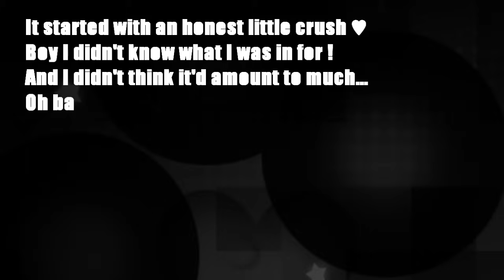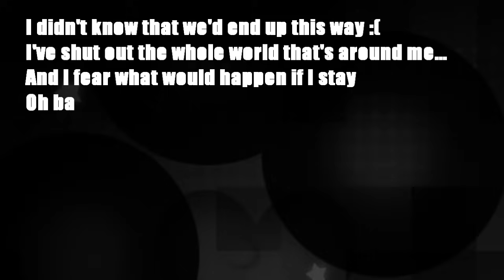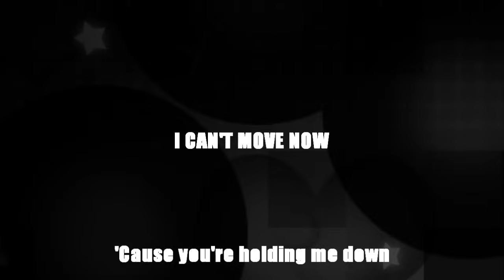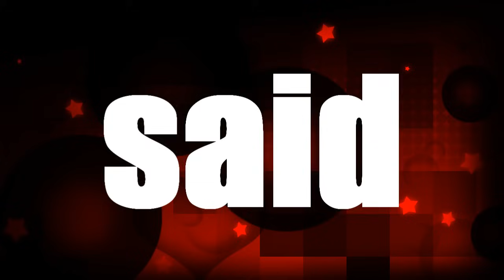Hatsune Miku English "Addicted (revised version)" Original Song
Buy my latest EP "Five" Here!!

Lyrics/Song/Video: CircusP

==Info==

Circus P
Kennebunk, ME
04043